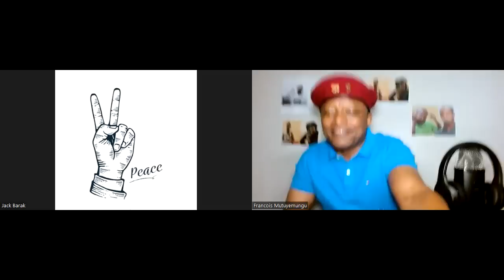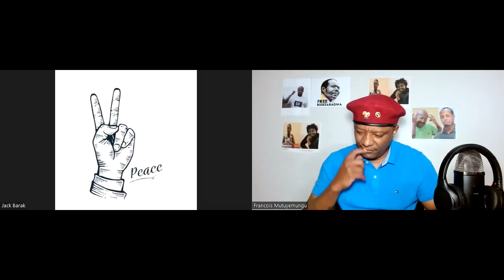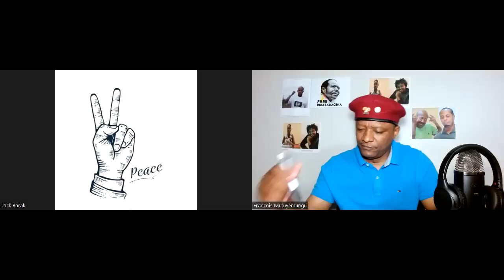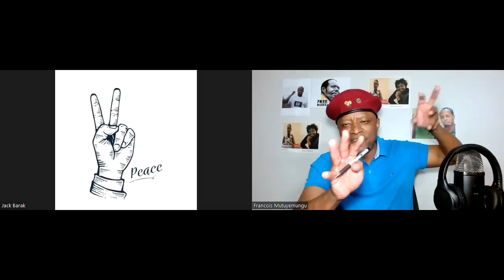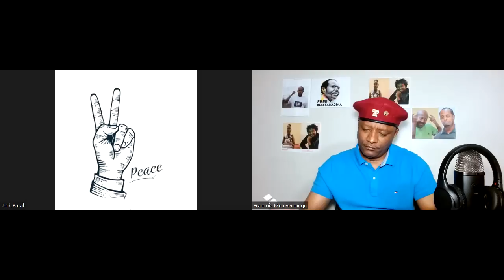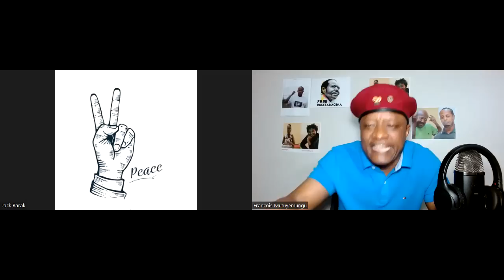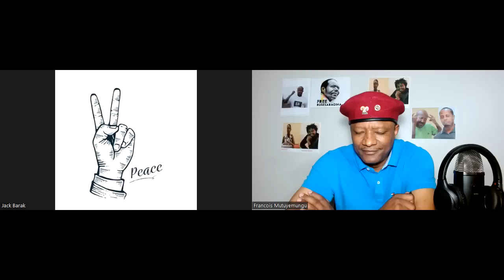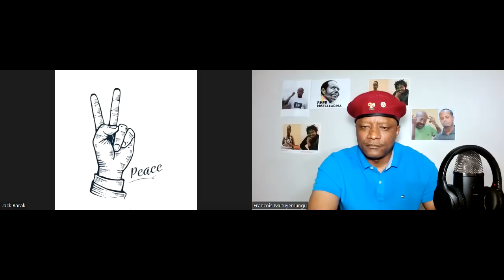Radio Ubumwe : KAGAME AGIYE KOREKA AKARERE AMAKUBA KU RWANDA 01 10 2022